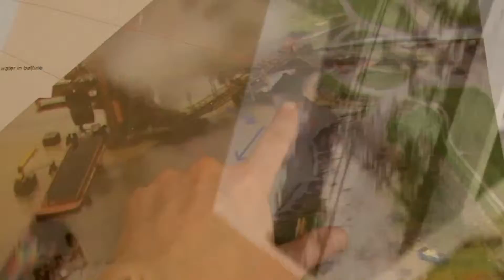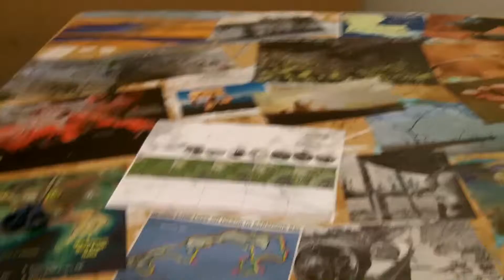The Making of Maps without Borders